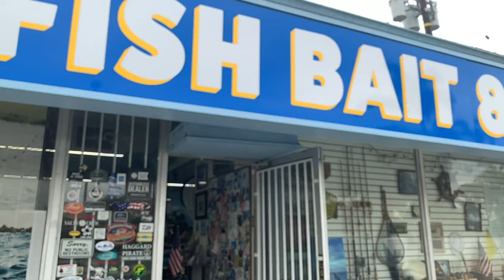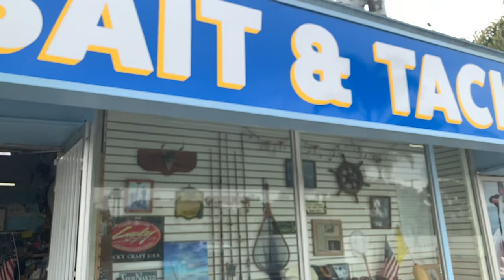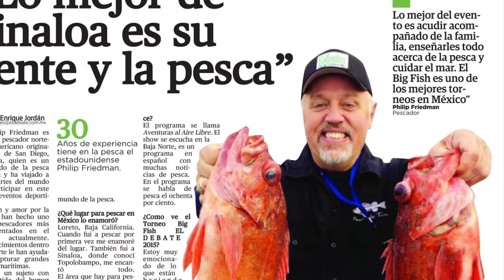How to catch more and Bigger Lings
KJ from Mag-12-Swimbaits shows you exactly how to catch more and bigger lingcod. From rigging to technique, KJ covers it all for you!